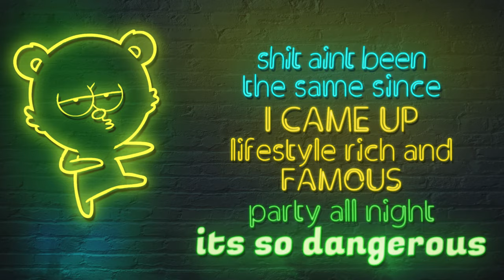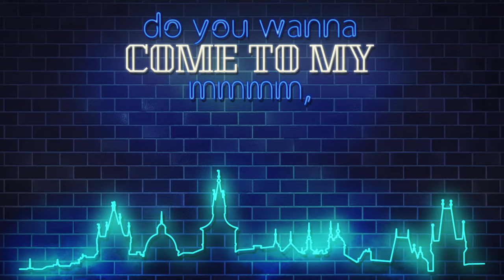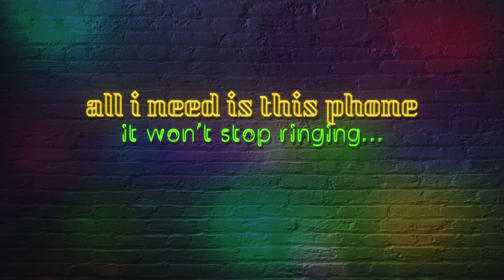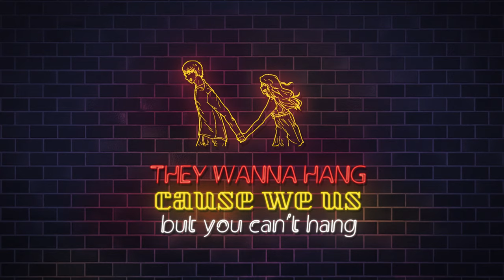Rico Bank$ - We Up (Visualization Video + Lyrics)